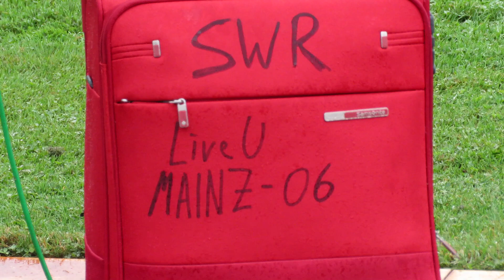Trainingseindrücke aus Rülzheim vom 1. F. C. KAISERSLAUTERN [30.08.20 - Teil 8/10]